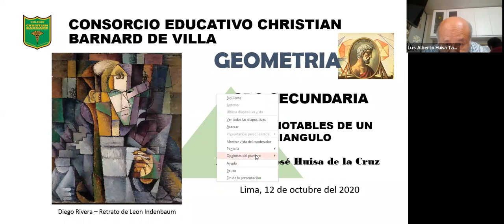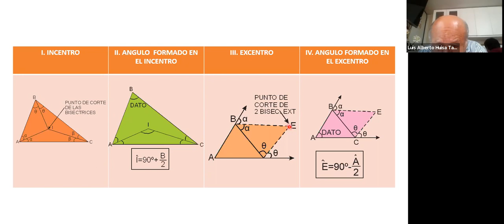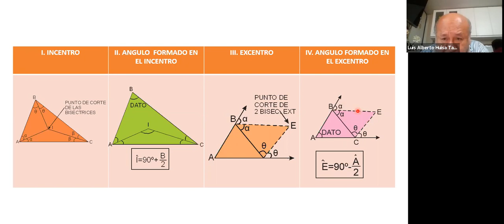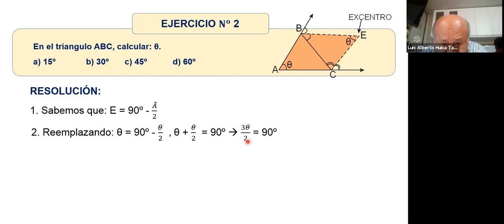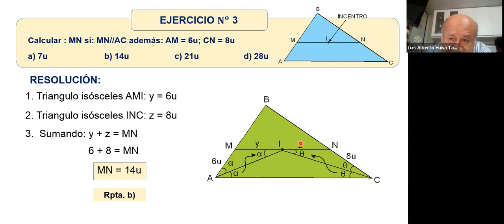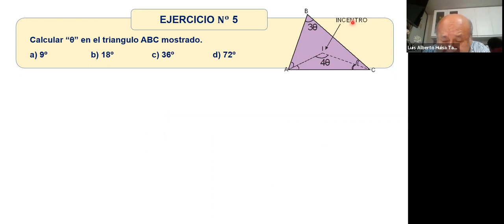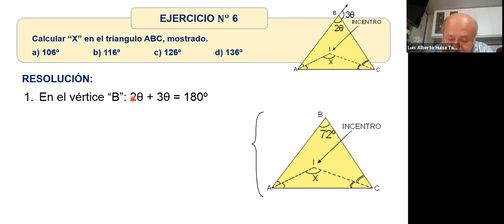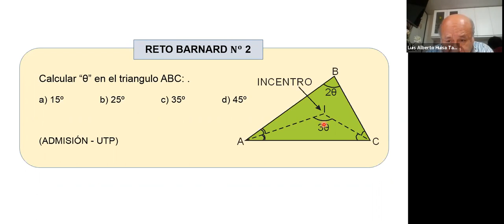Geometría 2do 12/10/20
2do Sec - Profesor Jose Huisa de la Cruz